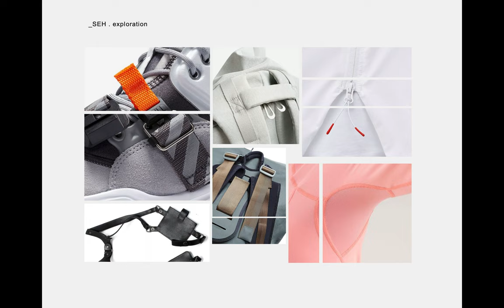Moodboard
Innerview, SEH for NASA, Ali Ahmed co